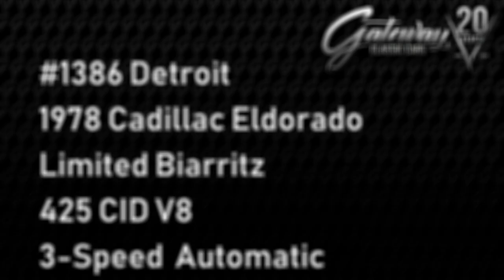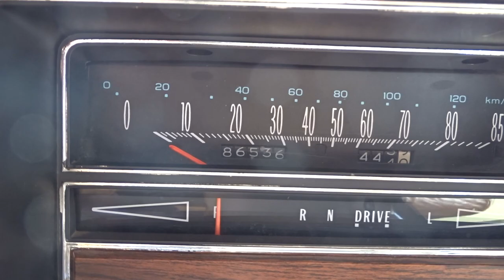1978 Cadillac Eldorado Limited Biarritz Stock # 1386-DET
For sale in our Detroit showroom is a cool and classy 1978 Cadillac Eldorado Limited Biarritz. 1978 was the final year for the full-sized Eldorado, and to commemorate the final year of production, Cadillac introduced the Custom Biarritz Classic edition. The Custom Biarritz Classic was identical to the Custom Biarritz, with the exception of duo-tone pillowed leather interior in Light Beige and Dark Saddle, Dark Beige Leather steering wheel jacket, duo-tone exterior finish in Arizona Beige with Demitasse Brown Metallic accent on hood, doors, and roof, Dark Brown accent striping, and gold-plated "Biarritz" script on the sail panel and deck lid. With a very limited production number of only 2,000 made, it would be hard to find a nicer one out there! This 1978 Cadillac Eldorado Custom Biarritz Classic is powered by the big 425 CID V8 engine and is backed by a 3-speed automatic transmission with 86,536 actual miles! 1978 was the last year for the big body "land yachts" as the 1979 model year went to a slimmed-down version to help with emissions. Gone were the days of big block powered Cadillacs as they went to sharing the Buick Riviera platform and the 350 CID small block engine. Options on this Caddy include: A/C, AM/FM radio, cruise control, hub caps, power brakes, power steering, power locks, power seats, power windows, tilt/telescopic wheel, seat belts, leather interior, white walls, and radial tires. If you want to relive the days of big power, big cars, and big options lists, give us a call! Located in our Detroit showroom, this 1978 Eldorado can be viewed in greater detail, including over 100 HD photos and video, or call for more information.